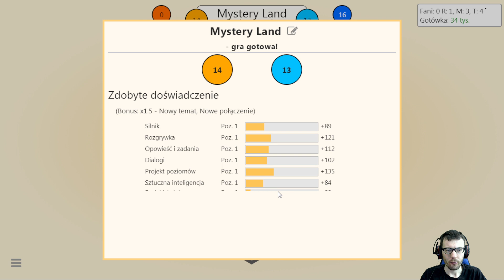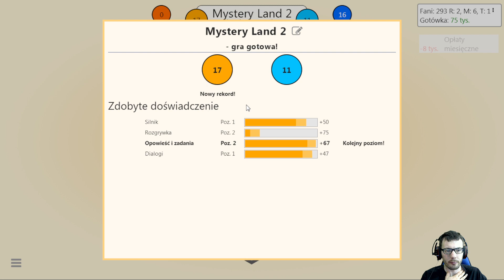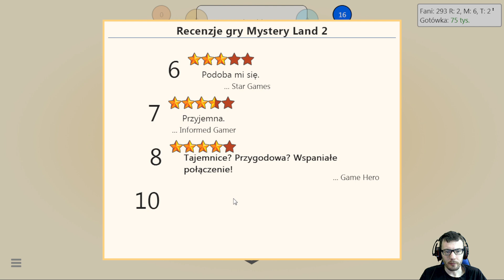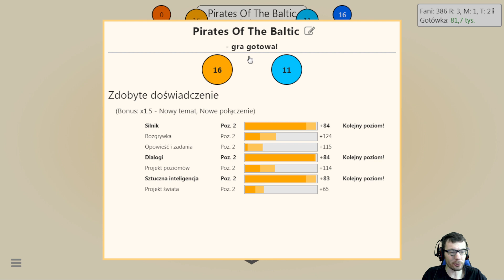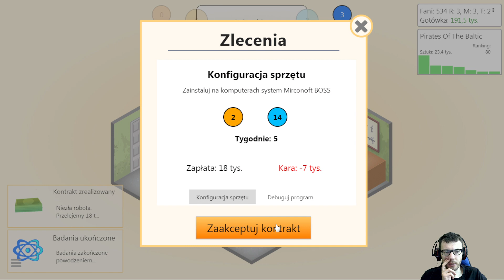TWORZĘ PIERWSZĄ GRĘ! - Game Dev Tycoon [#01]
❗ Miłego oglądania    ❗

Socjale Gamma

Instagramy